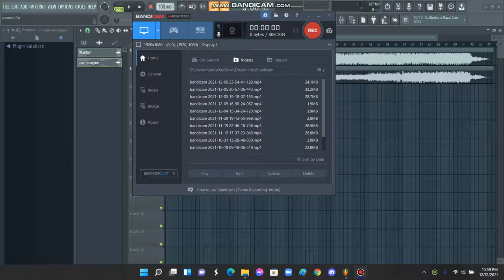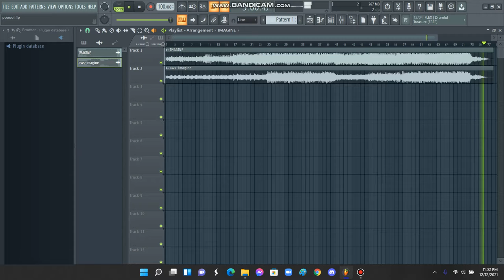IMAGINE VS IMAGINATION V3